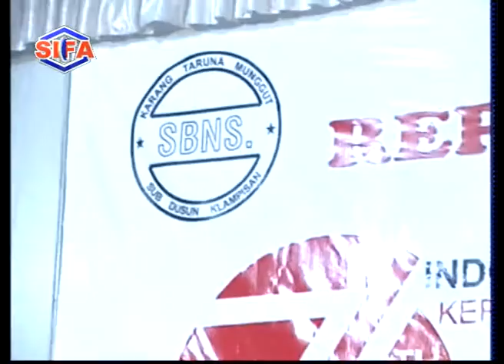penthul melikan karng taruna klampisan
tari di persembahkan karang taruna seba nusa ,dusun klampisan desa munggut kec. padas, kab. ngawi
di liput sifa video shooting klampisan, munggut, padas, ngawi 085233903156